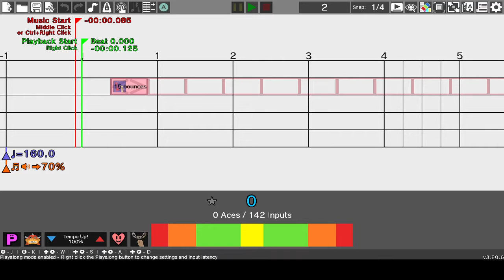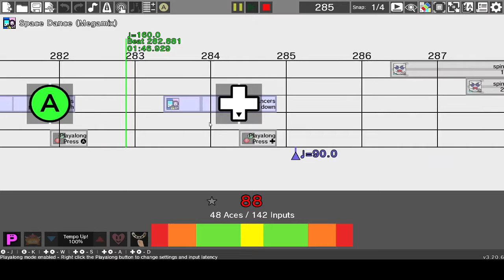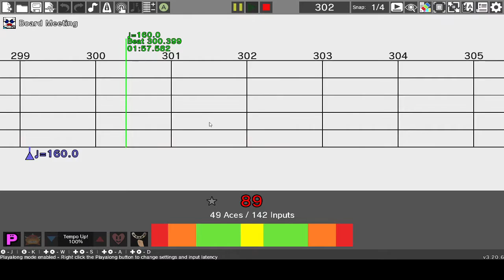Generator Remix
"Watt's the deal with this remix? Don't get shocked by the lightning fast cues(or the extra slow ones)! And no practice for you!"

For real this was kinda hard to make. I'm pretty happy with it, for something I would typically hate. Oh, and the music is from "Mother 3", it has a lot of theoretically challenging music like this!